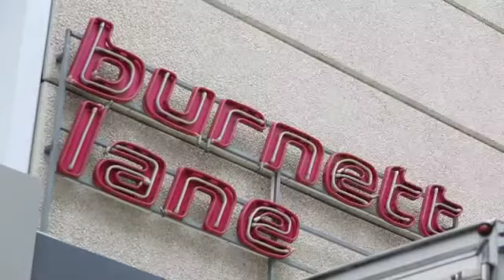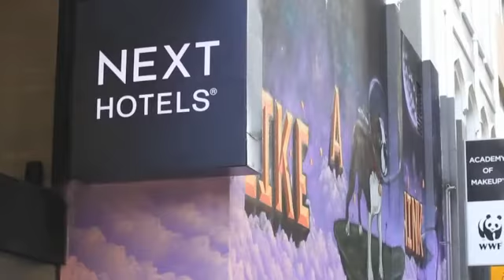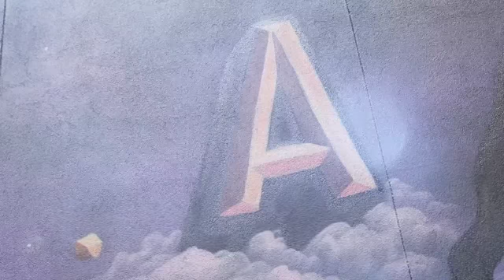The Zookeeper takes over Burnett Lane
The Zookeeper took over Burnett Lane for a sneaky street art project for Next Hotel in October, 2015! Take a detour off the Queen Street Mall to view this new addition to Brisbane's evolving street art scene.